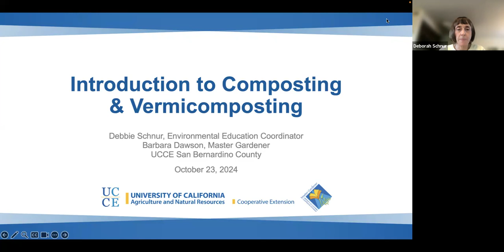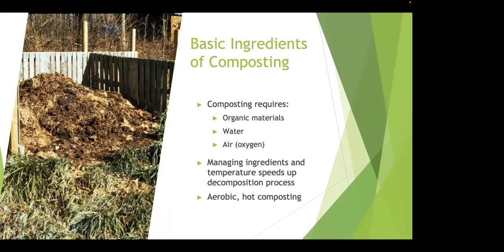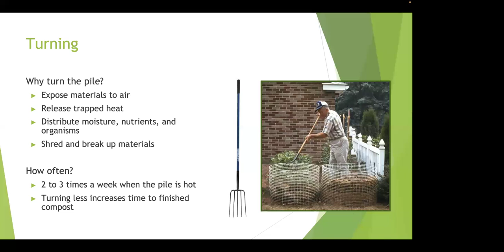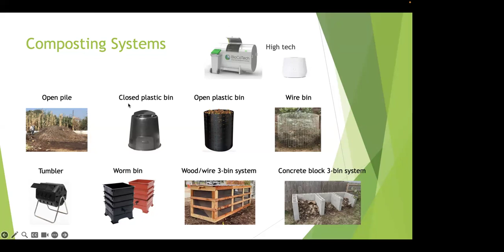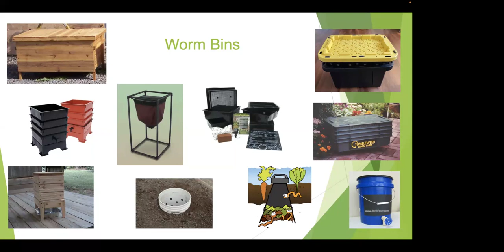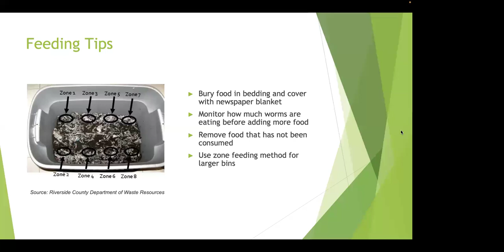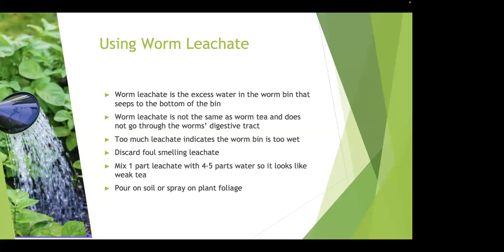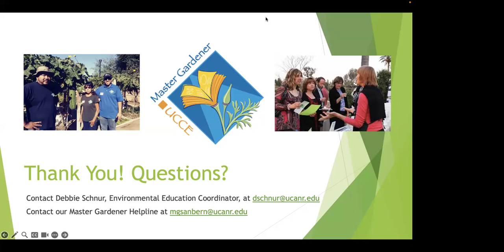Introduction to Composting & Vermicomposting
Learn how to recycle your organic waste through composting and vermicomposting (worm composting). This presentation will cover the basic ingredients, processes, best practices, and systems.